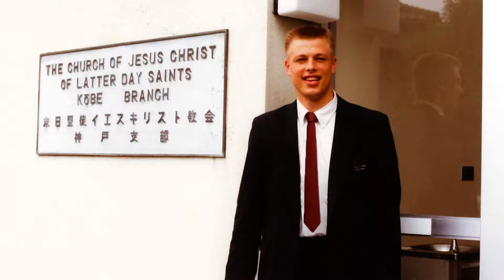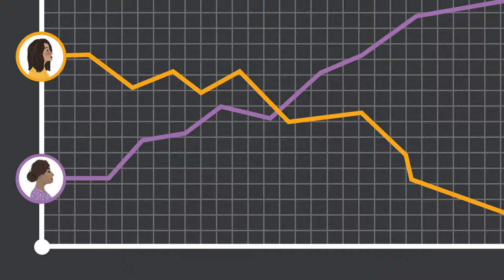Saturday Morning Session October 2021 General Conference | Faith To Act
The Saturday Morning Session of the October 2021 General Conference.

00:00 Opening
12:17 Russell M. Nelson
17:36 Jeffrey R. Holland
30:15 Bonnie H. Cordon
40:27 Ulisses Soares
57:05 D. Todd Christofferson
1:10:12 Clark G. Gilbert
1:20:08 Patricio M. Giuffra
1:32:37 Dallin H. Oaks

General Conference Saturday Morning Session October 2021